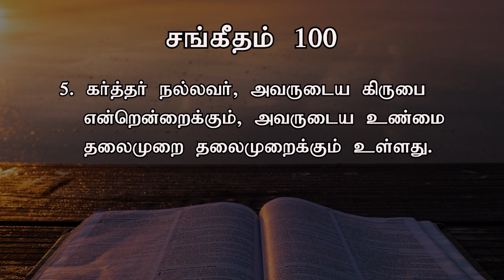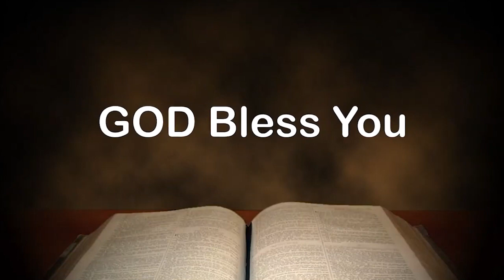கர்த்தரைக் கெம்பீரமாய்ப் பாடுங்கள் | Today's Word (14.01.2022) | Pr.K.Daniel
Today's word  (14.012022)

சங்கீதம் 100

1. பூமியின் குடிகளே, எல்லாரும் கர்த்தரைக் கெம்பீரமாய்ப் பாடுங்கள்.

2. மகிழ்ச்சியோடே கர்த்தருக்கு ஆராதனைசெய்து, ஆனந்தசத்தத்தோடே அவர் சந்நிதிமுன் வாருங்கள்.

3. கர்த்தரே தேவனென்று அறியுங்கள்; நாம் அல்ல, அவரே நம்மை உண்டாக்கினார்; நாம் அவர் ஜனங்களும், அவர் மேய்ச்சலின் ஆடுகளுமாயிருக்கிறோம்.

4. அவர் வாசல்களில் துதியோடும், அவர் பிராகாரங்களில் புகழ்ச்சியோடும் பிரவேசித்து, அவரைத் துதித்து, அவருடைய நாமத்தை ஸ்தோத்திரியுங்கள்.

5. கர்த்தர் நல்லவர், அவருடைய கிருபை என்றென்றைக்கும், அவருடைய உண்மை தலைமுறை தலைமுறைக்கும் உள்ளது.

We are happy to share our church services on YouTube. We believe that the services of our church are  of a great blessing to you.  GOD BLESS YOU.

Our Bank Details:
A/C Name: APOSTOLIC CHRISTIAN ASSEMBLY, KOLATHUR MINISTRIES
A/C NO: 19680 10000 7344
Bank: Bank of Baroda
Branch: Kolathur Branch
IFSC Code: BARB0KOLATH (5th Character is 'ZERO')